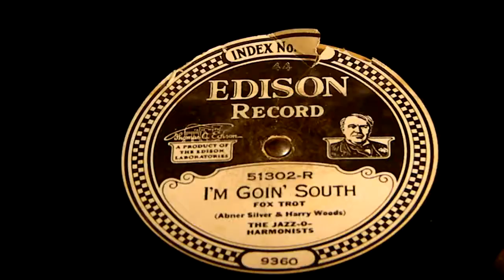I'm Goin' South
Jazz-O-Hamonists
Edison 51302-R